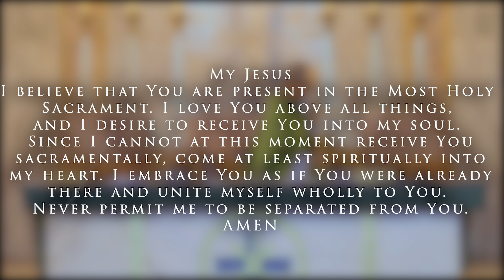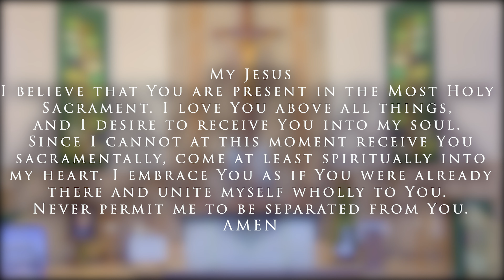St. Stephen Martyr Catholic Church, 22nd Sunday Mass In Ordinary Time August 30, 2020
Mass Celebrant, Father Joseph Magdaong

Copyright info for 22nd Sunday in ordinary time

Recessional: How Can I Keep From Singing, Robert Lowery, verse 3, Doris Plenn, Music, Quaker Hymn; attr. Robert Lowery

Ordinary and Psalm, unpublished